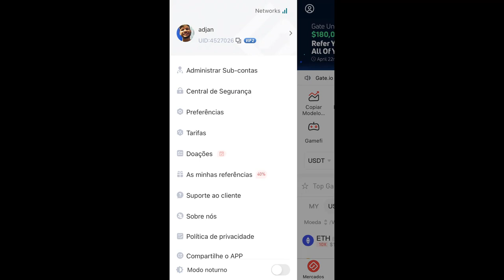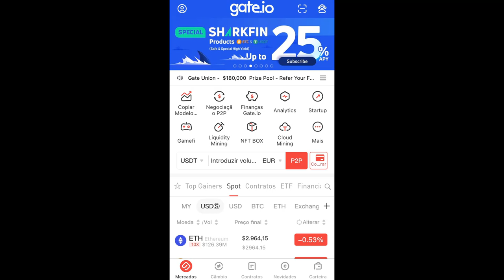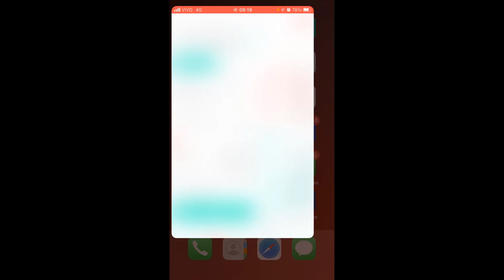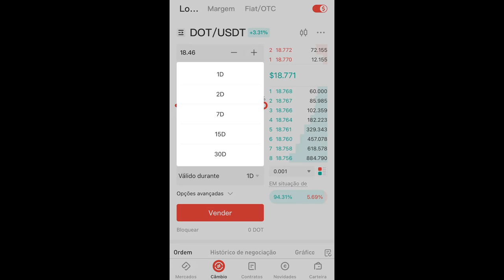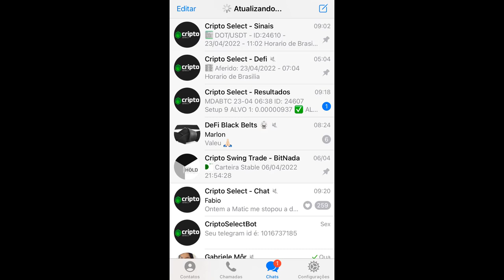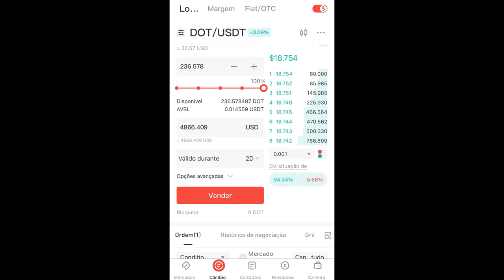Como Usar Stop Limit e Stop Loss no Gate io Tutorial Gate io SINAIS Cripto Select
Tutorial Gate.io - Como Usar Stop Limit e Stop Loss no Gate io?

Usando O Sinais Cripto Select como exemplo!! e lembrando que está de portas abertas e tem condição exclusiva para quem entrar HOJE!

Sinais de Trade, Tudo sobre DeFi, curadoria de Notícias, os principais indicadores sempre atualizados, os melhores conteúdos ( Lives, Podcasts, Análises ), Análise especializada de Altcoins, cursos e muito mais

Translated titles:
Cómo usar Stop Limit y Stop Loss en Gate io Tutorial Gate io SIGNALS Crypto Select

So verwenden Sie Stop Limit und Stop Loss im Gate io Tutorial Gate io SIGNALS Crypto Select

Comment utiliser Stop Limit et Stop Loss dans Gate io Tutoriel Gate io SIGNALS Crypto Select

गेट में स्टॉप लिमिट और स्टॉप लॉस का उप

How to Use Stop Limit and Stop Loss in Gate io Tutorial Gate io SIGNALS Crypto Select

Hoe om Stop Limiet en Stop Loss te gebruik in Gate io Tutoriaal Hek io SIGNALS Crypto Select

Si të përdorni Stop Limit dhe Stop Loss në Gate io Tutorial Gate io SIGNALS Crypto Select

ማቆም ገደብን እንዴት መጠቀም እና ኪሳራን ማቆም በጌት io Tutorial

Ինչպես օգտագործել Stop Limit-ը և Stop Loss-ը Gate io-ում Tutorial Gate io SIGN

Gate io Tədris Qapısı io SIGNALS Crypto Select-də Stop Limitindən və Stop Lossdan necə istifa

GateioチュートリアルGateioSIGNALSCryptoSelectでストップリミットとストップロス

ວິທີການໃຊ້ Stop Limit ແລະ Stop Loss ໃນ Gate io Tutorial Gate io SIGNAL

Как использовать стоп-лимит и стоп-лосс в Gate io Tutorial Gate io

Gate io Öğretici Gate io SIGNALS Crypto Select'te Stop Limit ve Stop Loss Nasıl Kullanılır